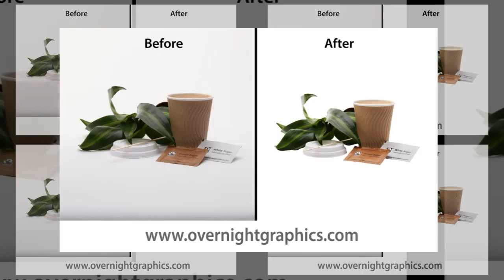OverNight Graphics is The Best Clipping Path Service Provider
OVERNIGHT GRAPHICS SPECIALTIES

For nearly 10 years now, the foregoing commitments have characterized our engagement with a global clientele base. We have proudly served a growing portfolio of print publications, online business platforms, and desktop publication with assorted niches, purposes, and customer We deliver based on your requirements. From what might be a simple change of background, to the complex process of designing jewelry images, our goal is to attain your objectives. At OverNight Graphics, our obligation is to tune the image, to serve your preferences and tastes. We deliver what you want, how you need it, either for personal of business reasons. We pioneered a revolution in graphic design, aimed at reducing your costs and optimizing your images to perfection. Today, as we embrace a decade of pushing graphics design to a new era of offshore professionalism, we are proud to welcome you aboard the ship of innovative creativity. For unmatched clipping path services, welcome to OverNight Graphics and help us transform your dreams, to a visual reality.